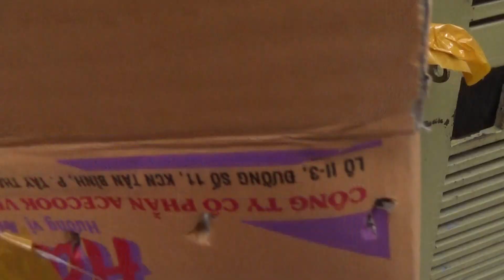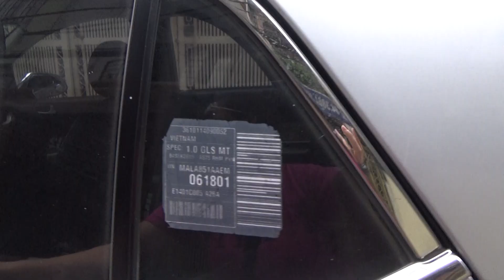Giao tăc kè cho khách hàng ngâm rượu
Chuyên cung cấp giống côn trùng bao tiêu đầu ra thương phẩm liên tục hàng tháng và lâu năm, VTV2 phát sóng hàng năm, cung cấp sản phẩm cho nhà hàng, quán nhậu, khách sạn, xuất khẩu, mồi ăn cho vật nuôi.